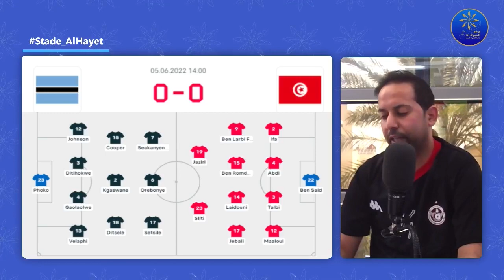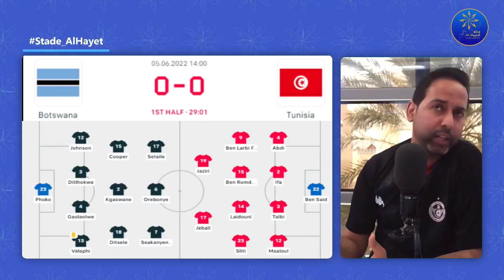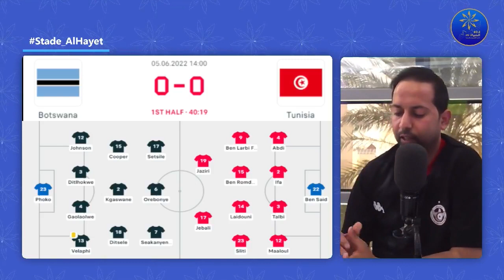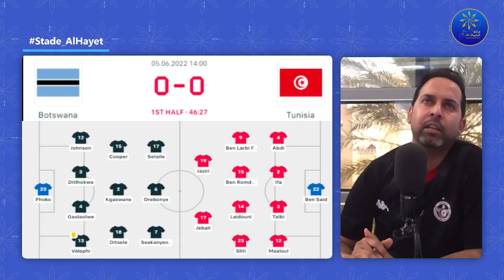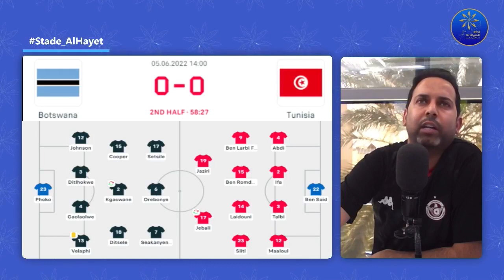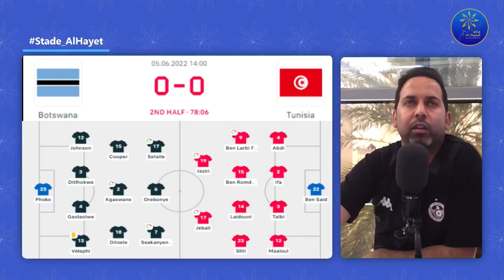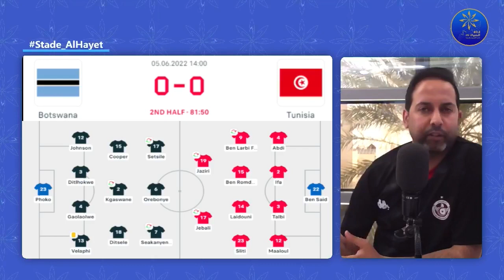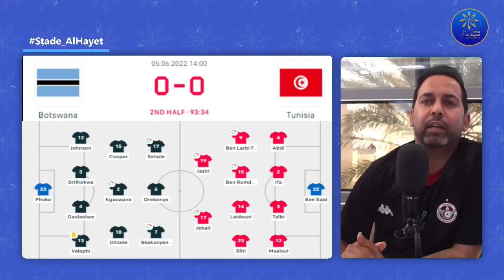Stade Alhayet 05 06 2022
🔵تصفيات_كأس_افريقيا_2023 جولة ثانية من المجموعة العاشرة